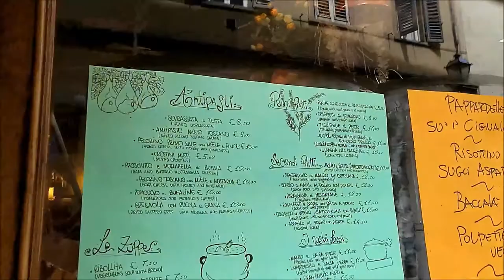Trattoria Marione Tuscan and Florentine cuisine at Via della Spada Florence Italy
Trattoria Marione
Tuscan and Florentine cuisine
at Via della Spada
Florence Italy